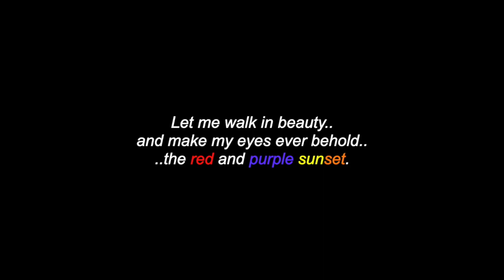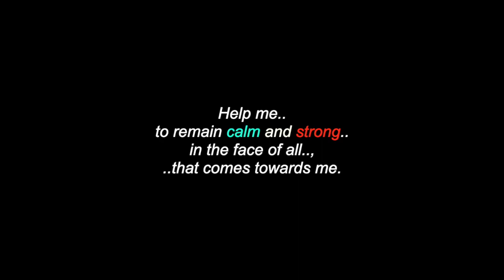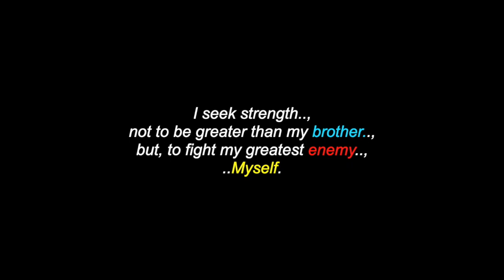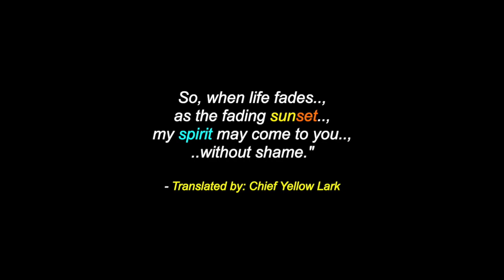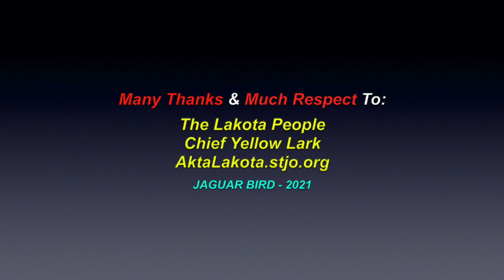Great Spirit Prayer: Chief Yellow Lark - Lakota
aktalakota.stjo. orgThis is a video for: ""The Great Spirit Prayer", translated by Chief Yellow Lark - Lakota. There are also videos in this channel for many North, South & Central American Tribes & First Nations, Residential Schools, Chiefs, Elders, Historical Events, Indigenous Concerns, Quotes, Environmental Youth Activists.. and much more.

I am also "not" part and/or, a member of "any other social media sites: (i.e.: FACEBOOK, TWITTER, INSTAGRAM, etc.. etc.. etc..) and since I have seen my own videos from You-Tube posted on other sites, by people who are representing themselves with the name "Jaguar Bird".. and the fact, that I am often under a siege of disrespectful hackers.. (and the sad fact, that some people enjoy "pretending" to be others than themselves, on the Internet).. I wanted to warn anyone contacting a person who is going by the name "Jaguar Bird", that "it is NOT me".. and if this person(s) is claiming to be me, I ask that you please contact the Administration personnel of that site.. and make them aware, that a fraud is being committed. Thank you, Miigwetch! ..for helping to stop someone else from being deceived and/or, wronged.

Many Thanks & Much Respect To: The Lakota People..; Chief Yellow Lark..;  AktaLakota.stjo.org..; and to all the other brothers and sisters who have contributed to this video with photos and/or, in any other way.